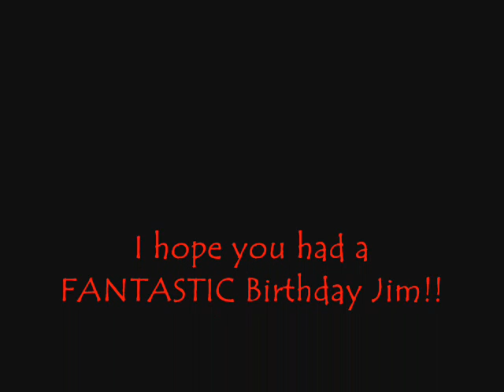Happy Birthday Jim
CountryComesToTown's 43rd Birthday